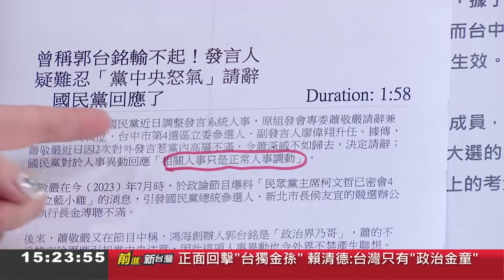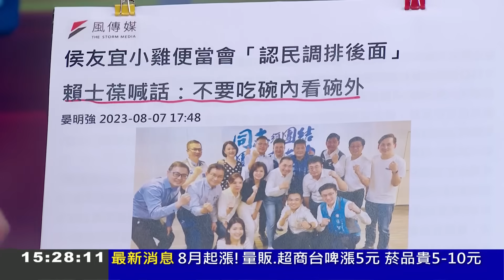頻爆料惹國民黨高層不開心...發言人蕭敬嚴"被請辭"? 徐嶔煌分析國民黨內部矛盾 限制蕭敬嚴開口說真話? 鍾年晃酸"這個黨很奇怪"｜王偊菁 主持｜【前進新台灣 焦點話題】20230808｜三立新聞台